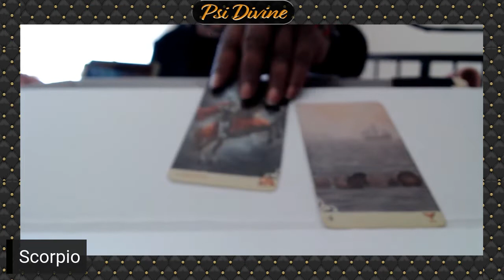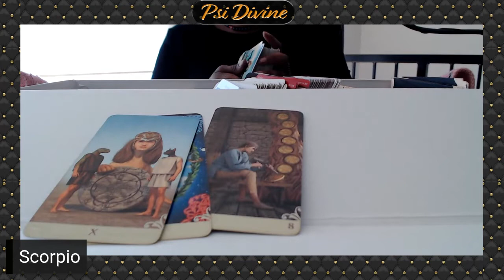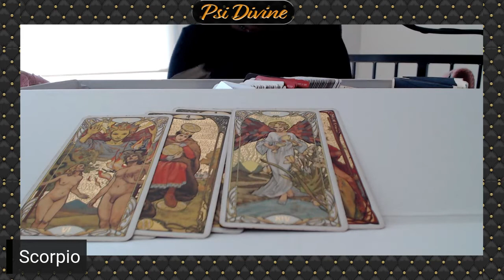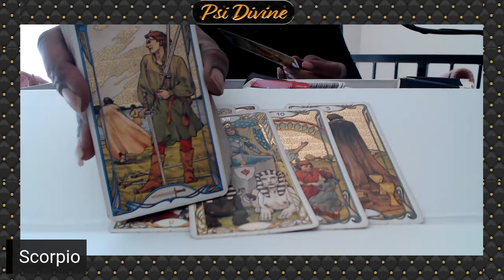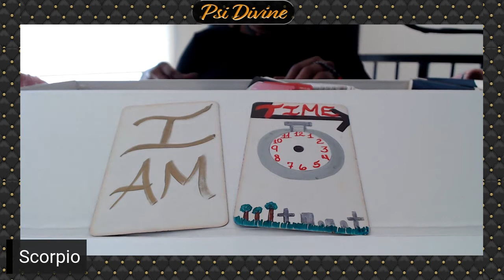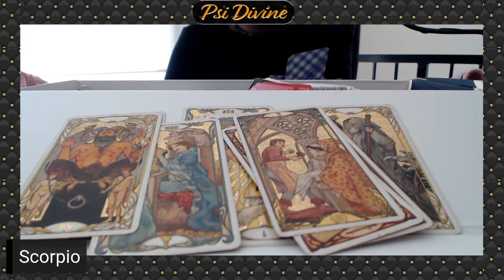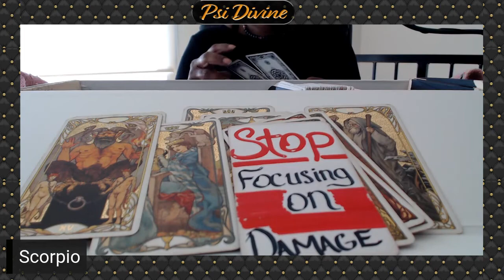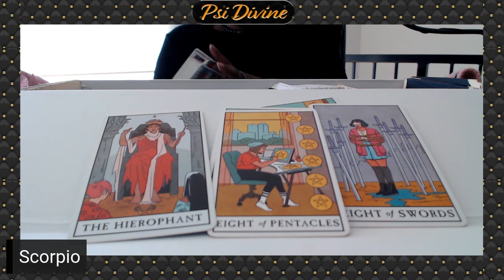Scorpio | Ego and Defiance or Self Reliance ? | October + November 2022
This is a guided message intended for Scorpio signs - subscribers only.

Welcome to Psi Divine (sī-de-vine) or (sigh-də-ˈvīn)

⚠️ BE Aware: I do not offer personal readings and I will never contact you directly for paid readings.